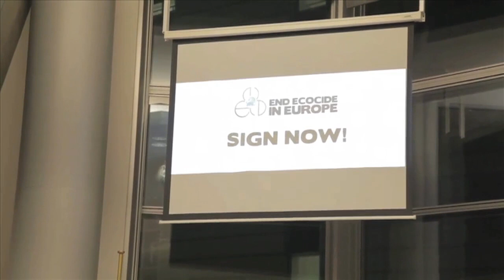Lancement de l'initiative citoyenne européenne "Arrêtons l'Ecocide en Europe"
L'ICE "Arrêtons l'Ecocide en Europe" a été lancée à Bruxelles, au Parlement européen, le 22 janvier 2013 en présence de Polly Higgins, à l'origine de la loi Ecocide et de trois députés européens : Eva Joly, Keith Taylor et Jo Leinen, premiers signataires du projet de directive.